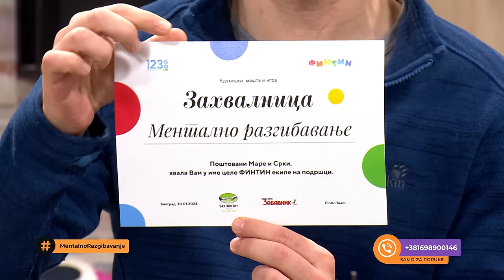Mentalno Razgibavanje: Visokobudžetni politički triler